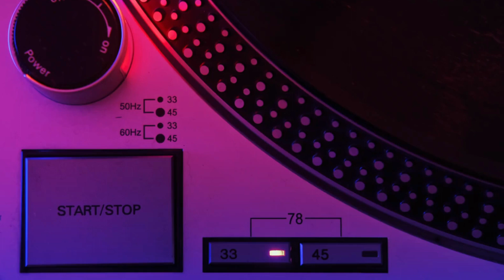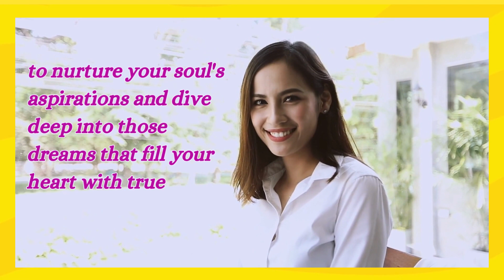The Power of Gratitude, Happiness, and Faith in Living Your Radiant Future | Donna Burgher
Have you ever wondered how these 3 seemingly simple concepts: gratitude, happiness, and faith can be woven together to create a tapestry of joy, purpose, and fulfillment in your life?

🎧 Grab Your Earbuds & Press Play! :)

In today’s episode, we’ll explore how practicing gratitude can turn ordinary moments into extraordinary blessings, how choosing happiness as a way of life can transform your outlook, and how unwavering faith can guide you toward a future that positively shines.

Get ready to be inspired, motivated, and empowered to embrace the power of gratitude, happiness, and faith in your own life. The future you've always dreamed of is within reach.

🌟 !! FREE QUIZ !! 🌟

If you feel like something is missing in your personal life, then this is your starting point to nurture your soul's aspirations and dive deep into those dreams that fill your heart with true happiness.

💫 Introducing the "Pursue Your Dreams Quiz: Embrace Your Radiant Future"

If you’re longing for more, this quiz is perfect for you because this is the beginning of your extraordinary journey.

This quiz isn't just a set of questions; it's a gateway to transformation. It's designed to help you assess your readiness, mindset, and alignment with pursuing your dreams.

So if you are seeking greater fulfillment in your personal life and you are ready to take faith-fueled actions toward your radiant future…

and let the transformation begin.

***Resources***

(You can listen on Apple, Spotify, Google, or any podcast platform you use.)

💜 Please Follow, Share, Rate & Review. :)